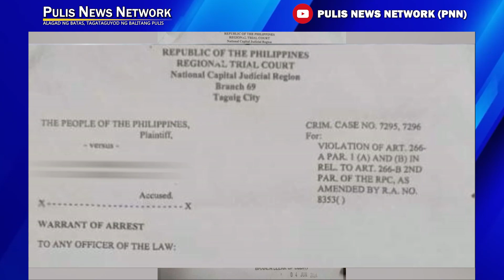PULIS NEWS NETWORK